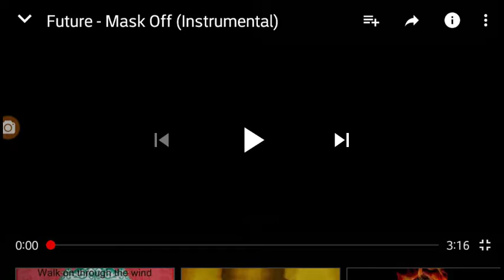Marshall - mask off ft rocky and lil wolfie